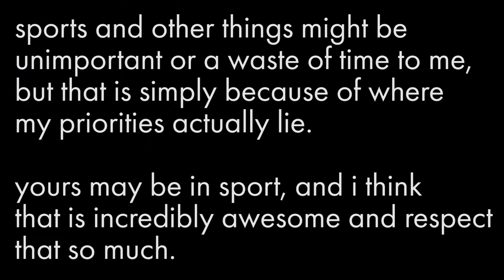Sports are cool, right?